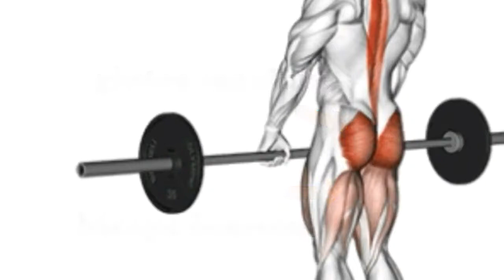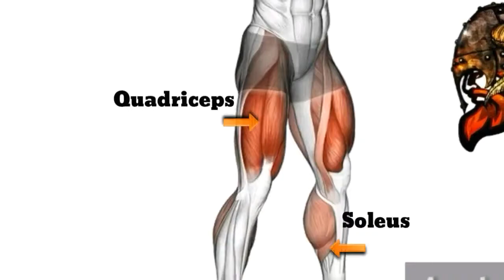the best exercises for the bigger butt/glutes of the 2021 for women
Hello warriors, today we bring you the best exercises for the bigger butt/glutes of the 2021 for women,for women,to train and increase buttocks and increase legs these exercises will help you to continue improving your legs you can do these exercises for legs in the gym or in your home are perfect for both men and women are the best exercises for legs of 2021 start the year 2021 with the best exercises for legs and continue to gain muscle mass and lose fat do not hesitate to add these exercises to your daily routine to continue improving every day. los mejores ejercicios para las piernas 2021, los mejores ejercicios para los gluteos 2021, los mejores ejercicios para las piernas 2021, the best exercises for the legs 2021, os melhores exercícios para as pernas 2021, افضل تمارين للساق 2021, les meilleurs exercices pour les jambes 2021,
die beste oefeninge vir bene 2021,die besten Übungen für die Beine 2021,
i migliori esercizi per le gambe 2021, лучшие упражнения для ног 2021, los mejores ejercicios para los gluteos 2021,the best exercises for the buttocks 2021,the best exercises for the glutes 2021,os melhores exercícios para as nádegas 2021,os melhores exercícios para as glutes 2021, i migliori esercizi per i glutei 2021,les meilleurs exercices pour les fesses 2021, افضل تمارين الارداف 2021